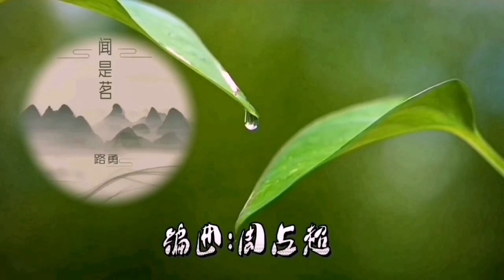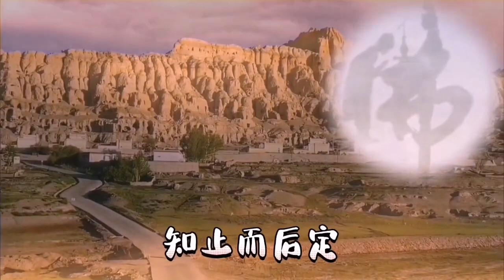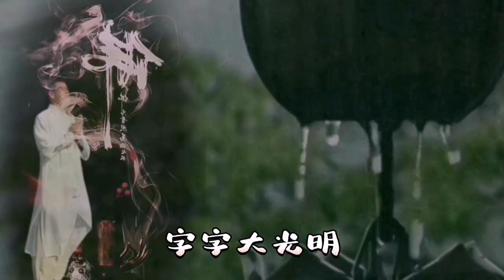闻是茗 - 路勇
路勇
地区：中国

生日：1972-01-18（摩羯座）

经纪公司：

路勇，男，河北邯郸人，毕业于北京现代音乐学院。著名音乐唱作人，代表作品《愿做菩萨那朵莲》《爱你》等

从艺历程：有过三年军旅生活经历，曾创作过《乌拉斯台》军歌专辑，个人演唱歌曲《哨卡之夜》登上中央电视台CCTV-3“中国音乐电视”。

2005年在广东大圣先之唱片做制作人。

2007年在北京东四环创办小岛录音室，曾为众多着名歌手创作过歌曲，担纲过阿木，周艳泓，金明，杨梓，蓝雨，马希尔，X-Tie，王二妮等着名歌手、音乐人的制作人。

2011年参与创办北京圣螺文化传媒（磁力唱片）。

Tạm dịch theo google:

Lộ Dũng
Khu vực: Trung Quốc

Ngày sinh: 18/01/1972 (Ma Kết)

Hãng:

Lu Yong, nam, quê ở Hàm Đan, tỉnh Hà Bắc, tốt nghiệp Nhạc viện Hiện đại Bắc Kinh. Ca sĩ, nhạc sĩ nổi tiếng với các tác phẩm tiêu biểu như “Ước Được Hoa Sen Bồ Tát”, “Yêu Em”...

Sự nghiệp nghệ thuật: Tôi có ba năm kinh nghiệm sống trong quân đội, tôi đã sáng tác album ca khúc quân đội "Wulastai", và bài hát cá nhân của tôi "Night of the Checkpoint" đã được giới thiệu trên CCTV-3 "Truyền hình Âm nhạc Trung Quốc".

Năm 2005, anh làm nhà sản xuất tại hãng thu âm Dashengxianzhi Quảng Đông.

Năm 2007, anh thành lập Phòng thu âm Xiaodao tại Đường vành đai thứ tư phía Đông của Bắc Kinh. Anh đã sáng tác bài hát cho nhiều ca sĩ nổi tiếng, bao gồm Amu, Chu Yanhong, Jin Ming, Yang Zi, Lan Yu, Maher, X-Tie, Wang Erni và những người nổi tiếng khác. ca sĩ, nhà sản xuất nhạc sĩ.

Năm 2011, anh tham gia thành lập Truyền thông Văn hóa Shengluo Bắc Kinh (Hồ sơ từ tính).

Wén shì míng
歌手：路勇
所属专辑：闻是茗
发行时间：
发行公司：搜索音乐
敬杯闻是茗，禅茶润心胸，红尘多磨砺，慈悲自不同。一切有为法，如梦幻泡影，

天人若合一，一念万物生。

作词 : 苗伟
作曲 : 苗伟
编曲 : 周占超
一叶浸水中
此香因缘生
只待命中之人
共赏日升月恒
共赏日升月恒
忽闻诵经声
字字大光明
了却尘世喧嚣
聆听暮鼓晨钟
聆听暮鼓晨钟
明知红尘苦苦渡乃修行
缘字有来去知止而后定
佛曰不可说刹那便永恒
转世再回眸一笑再重逢
忽闻诵经声
字字大光明
了却尘世喧嚣
聆听暮鼓晨钟
聆听暮鼓晨钟
敬杯闻是茗禅茶润心胸
红尘多磨砺慈悲自不同
一切有为法如梦幻泡影
天人若合一一念万物生
Gēshǒu: Lù yǒng
 suǒshǔ zhuānjí: Wén shì míng fāxíng
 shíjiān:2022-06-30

 Yī yè jìnshuǐ zhōng cǐ xiāng yīnyuán shēng zhǐ dàimìng zhòng zhī rén gòng shǎng rì shēng yuè héng gòng shǎng rì shēng yuè héng hū wén sòng jīng shēng zì zì dà guāng míng liǎo què chénshì xuānxiāo língtīng mùgǔchénzhōng língtīng mùgǔchénzhōng míngzhī hóngchén kǔ kǔ dù nǎi xiūxíng yuán zì yǒu lái qù zhī zhǐ érhòu dìng fú yuē bùkě shuō chànà biàn yǒnghéng zhuǎnshì zài huímóu yīxiào zài chóngféng hū wén sòng jīng shēng zì zì dà guāng míng liǎo què chénshì xuānxiāo língtīng mùgǔchénzhōng língtīng mùgǔchénzhōng míngzhī hóngchén kǔ kǔ dù nǎi xiūxíng yuán zì yǒu lái qù zhī zhǐ érhòu dìng fú yuē bùkě shuō chànà biàn yǒnghéng zhuǎnshì zài huímóu yīxiào zài chóngféng jìng bēi wén shì míng chán chá rùn xīn xiōng hóngchén duō mólì cíbēi zì bùtóng yīqiè yǒu wéi fǎ rú mènghuànpàoyǐng tiān rén ruò hé yīyī niàn wànwù shēng tiān rén ruò hé yīyī niàn wànwù shēng

Tôi nâng ly và ngửi trà. Trà thiền nuôi dưỡng tâm trí. Thế giới loài người thật khó khăn, nhưng lòng trắc ẩn tạo nên sự khác biệt. Mọi hiện tượng có điều kiện giống như bong bóng trong giấc mơ,

Nếu trời và người hòa làm một thì vạn vật đều từ một niệm khởi lên.
Trà Văn Thị - 闻是茗 - Wén shì míng - Lộ Dũng Lão Sư - Lu Yong (路勇) -  Lộ Dũng
Hành Túc Pháp Sư
Người viết lời: Miêu Vi
Sáng tác: Miêu Vi
Người sắp xếp: Chu Zhanchao
0:05
Nhạc và lời: Miêu Vĩ
0:32
Một chiếc lá ngâm trong nước
0:38
Hương thơm này tạo nên nhân duyên
0:44
Chỉ chờ người mà số mệnh định sẵn
0:48
Cùng thưởng thức nhật thăng nguyệt hằng
0:58
Chợt nghe thấy tiếng tụng kinh
1:04
Từng câu từng chữ tựa ánh sáng vô biên
1:10
Chấm dứt những ồn ào chốn thế gian
1:13
Lắng nghe tiếng trống chiều, chuông sớm
1:22
Biết rõ thế gian đau khổ,
1:26
nhưng vượt qua khổ ải mới là tu hành
1:29
Chữ duyên hợp rồi tan,
1:32
biết dừng lại đúng lúc tâm mới an
1:36
Phật nói bất khả thuyết,
1:39
chớp mắt liền vào cõi vĩnh hằng
1:43
Chuyển thế ngoái đầu nhìn lại,
1:46
cười một cái lại tương phùng
2:15
2:21
2:28
Chấm dứt những ồn ào nơi trần thế
2:31
2:40
Biết rõ những khổ đau chốn hồng trần,
2:44
nhưng có vượt qua khổ ải mới tu thành chính quả
2:47
Chữ duyên hợp rồi tan, biết dừng lại đúng lúc lòng chẳng vướng bận
2:53
Phật nói bất khả thuyết, chớp mắt liền vào cõi vĩnh hằng
2:59
3:03
3:07
Dâng ly trà Văn Thị, trà thiền hoà quyện vào cõi lòng
3:13
Hồng trần biết bao sự tôi luyện thì lòng từ bi đương nhiên chẳng giống nhau
3:19
Tất cả pháp hữu vi đều như mộng ảo vô thường
3:26
Nếu như trời và người hợp nhất, một ý niệm cũng có thể sinh vạn vật.